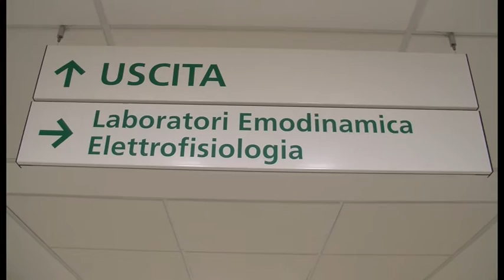RIMINI: Donati due angiografi nuovi all'Ospedale Infermi